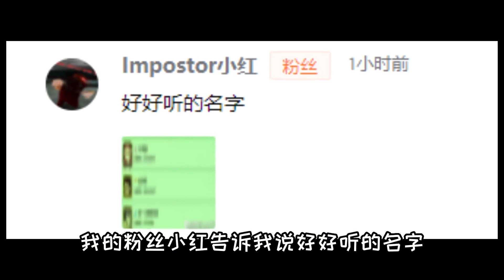迷你世界：只能看一眼的名字？虽然只有三个字，但是很多人讨厌他